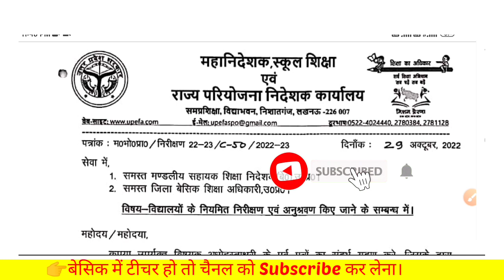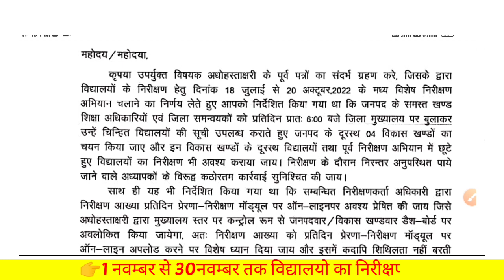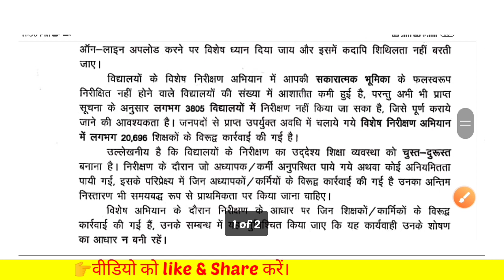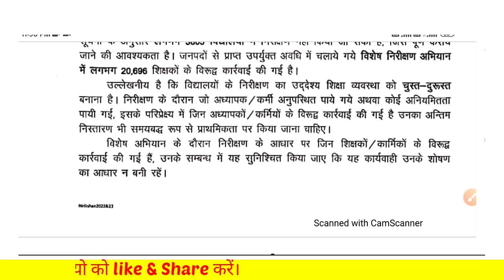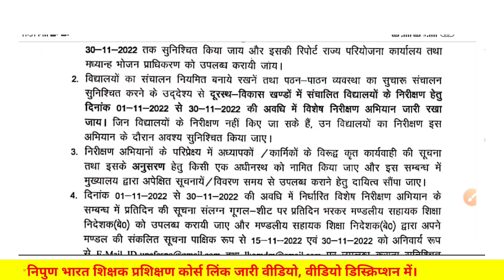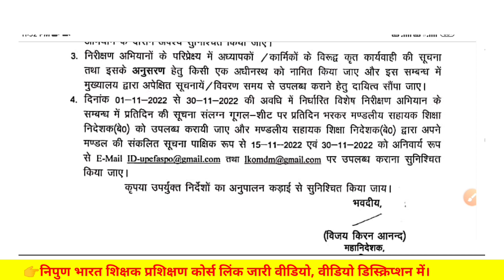बेसिक शिक्षा विभाग लेटेस्ट न्यूज़।Besic Shikaha vibhag News।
बेसिक शिक्षा विभाग लेटेस्ट टुडे न्यूज़।Besic shikshak Vibhag

 welcome in my youtube channel||
aj ke video me hum dekhenge
besic shikshak vibhag letest news
Video ko full watch karna aur channel per pahli bar visit kar rahe hain to channel ko subscribe kr lena welicon press kr lena jisse ki aane bale video ki jankari apko sbse phle mil sken।
📢 Shopping Here

👉My mobile phone 1 vivo

👉my mobile phone 2 mi

👉My Mice 1

👉my mice 2

👉my mice 3

👉My mobile stand for youtube video recorder।

My BLUTOOTH
coverd qureis
nipun bharat mission 2022
nipun bharat
shikshan yojana ganit class 3
shikshakn yojana
शिक्षण योजना कक्षा 3
shikshak diary
2022 shikshak diary
shikshak डायरी
shikshak diary class 1 2
shikshka diary class 2
nipun bharat
nipun bharat
nipun
fln nipun bharat
join nipun bharat
full from of nipun bharat
objective of nipun bharat
om prakash verma